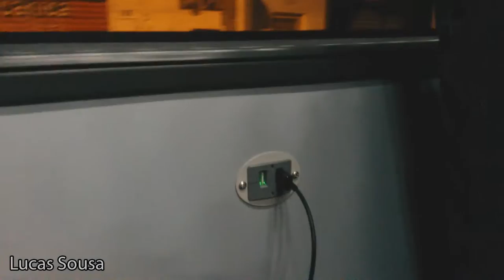Andando No Novo Microonibus Bepobus da AlliBus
Carro 4 5320 pela linha 3763 - Metrô Tatuapé/Terminal Vila Carrão.